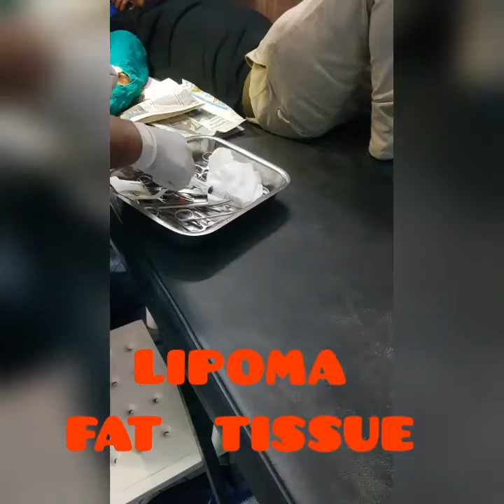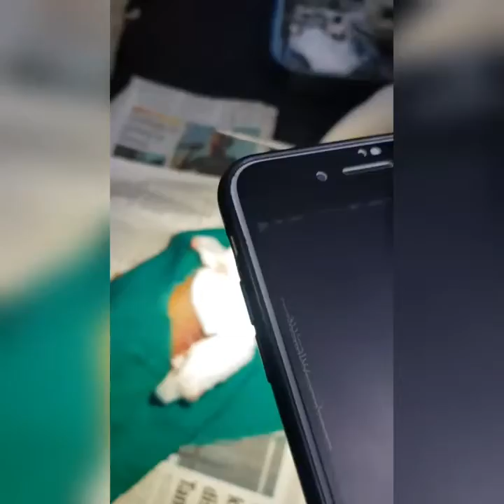LIPOMA EXTRACTION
lipoma is kind of fat unwanted  harmless tissue